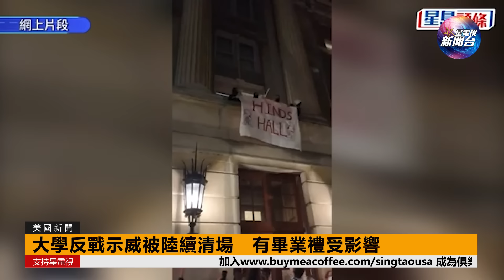星電視新聞 | 哈馬斯接受停火協議 以色列指條款是「詭計」| 拜登暫停援助美製彈藥 以色列政府內部憂心忡忡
星電視新聞 | 哈馬斯接受停火協議 以色列指條款是「詭計」|  拜登暫停援助美製彈藥 以色列政府內部憂心忡忡 | 5-6-2024

今日焦點新聞：

Chapters:
00:00 今日焦點新聞
00:14 #1. 哈馬斯接受停火協議 以色列指條款是「詭計」
01:21 #2. 拜登暫停援助美製彈藥 以色列政府內部憂心忡忡
02:40 #3. 大學反戰示威被陸續清場　有畢業禮受影響
03:52 #4. 賓州教堂牧師聖衣護體 狂徒槍擊卻Jam彈遭教友制伏
04:45 #5. 法官警告特朗普違禁言令將判監禁
05:27 #6. 加州旅業強勢復甦 市場表現刷新紀錄
06:44 #7. 習近平訪法晤馬克龍 稱不存在所謂中國產能過剩
07:46 #8. 五月是亞太傳統月